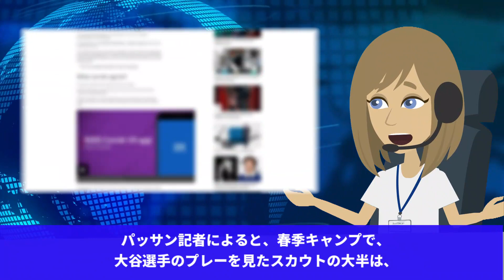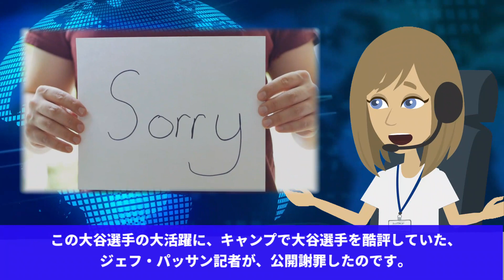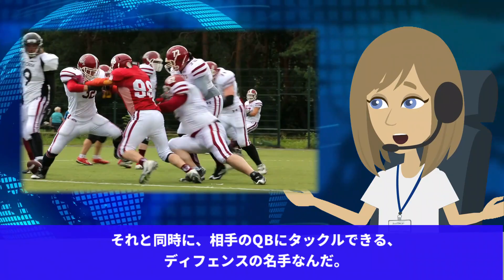【海外の反応】大谷翔平の二刀流を酷評した記者の末路がヤバすぎるwwメジャー挑戦前と現在で驚きの違いが！【JAPANの魂】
今回の動画は、【海外の反応】大谷翔平の二刀流を酷評した記者の末路がヤバすぎるwwメジャー挑戦前と現在で驚きの違いが！【JAPANの魂】です。